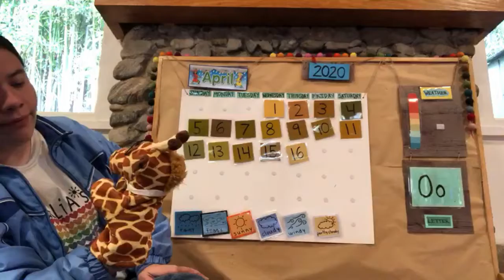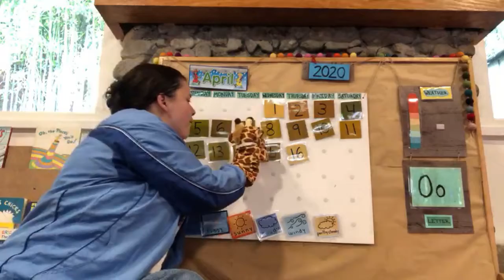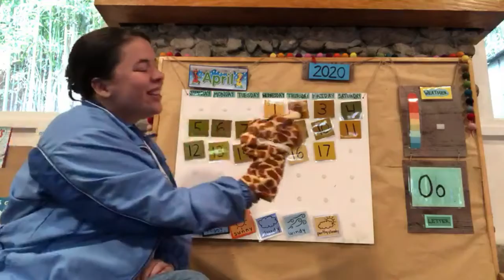Chloe Calendar for April 17